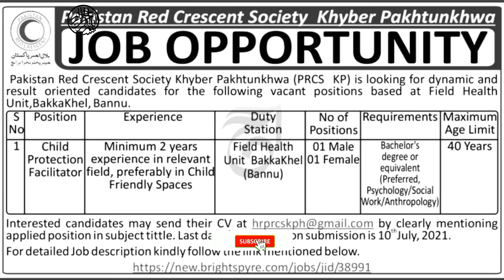Pakistan Red Crescent Society Jobs|| Latest Jobs in Red Crescent 2021|| New Jobs in Pakistan today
✔ Daily updates.
✔ .Push Notifications when new jobs posted.

Jobs Topic Cover:
- pakistan ranger
- teacher vacancy
- accounting jobs
- ppsc upcoming jobs
- pakistanjobsbank